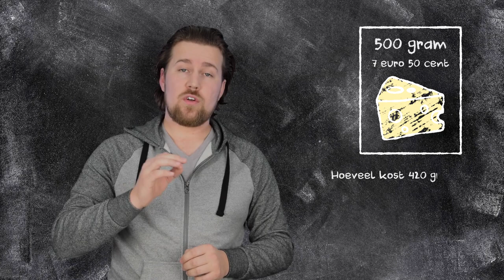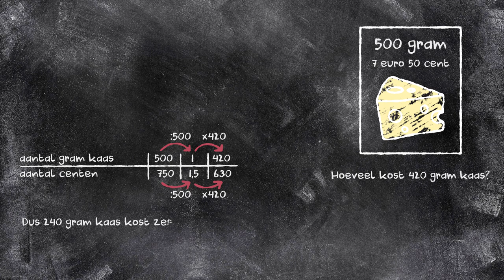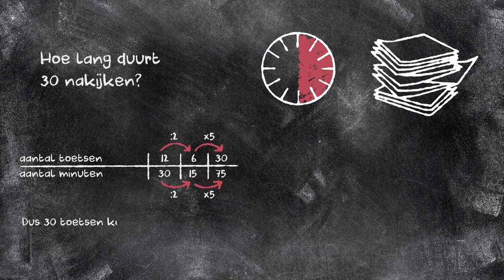Verhoudingen - Rekenen via één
Als je een verhoudingstabel gebruikt, dan is het vaak makkelijk en snel om via één te rekenen.